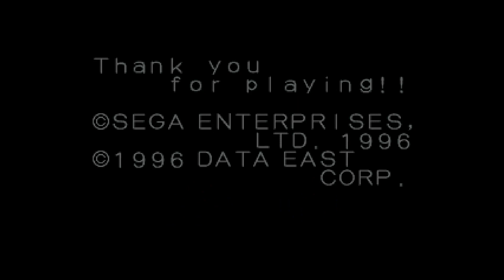Magical Drop 2 (マジカルドロップ２). [SEGA Saturn - SEGA, DATA EAST]. (1996). Full World Vs Play.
.Played By PiE. - "January 22nd, 2024".
.INFO.
the sequel to Magical Drop. It was released for the Sega Saturn exclusively in Japan..